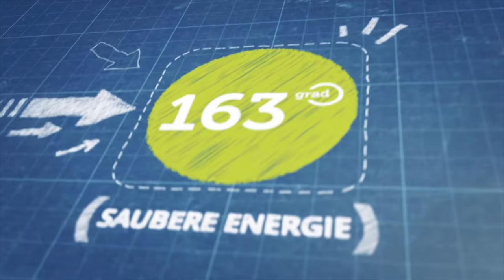163 GRAD ERKLÄRT #4 - Warum fahre ich Elektroauto? 4 gute Gründe für die Elektromobilität und Tesla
Warum fahre ich ein Elektroauto und was hat das mit einem alten Nokia Handy zu tun? In Folge 4 von EINFACH ERKLÄRT gibt es 4 gute Gründe für die Elektromobilität.

Einfach erklärt: Jeden Dienstag 10 Minuten rund um Elektromobilität, Tesla, Elektroautos, Wallboxen und ÖkoStrom aus erneuerbaren Energien.

Einfach erklärt ist das neue Format von 163 Grad, dem YouTube Kanal, der seit 2014 Elektroautos testet neue Elektroautos vorstellt.

163 Grad bietet auch Ladelösungen für Unternehmen, Wohnungswirtschaft und Gastronomie an.